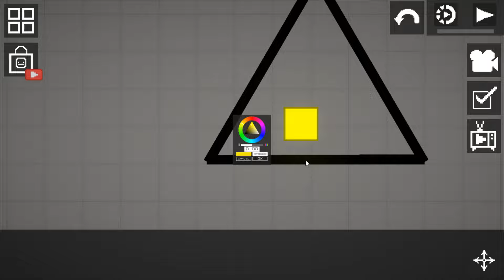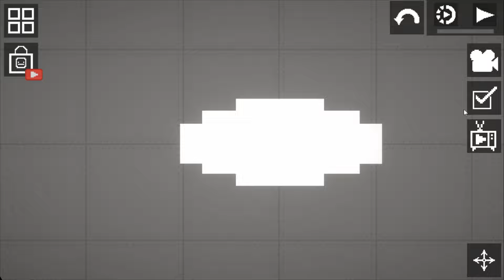Bill Cipher (Gravity Falls) in Melon Playground | Melon Sandbox 25.5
✧Bill Cipher (Gravity Falls) in Melon Playground